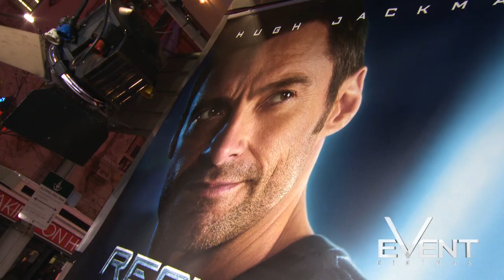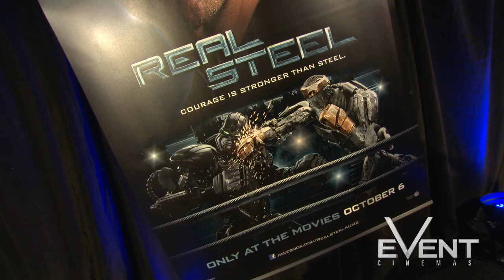Real Steel Red Carpet Premiere Sydney.mov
Darren McMullen speaks to Real Steel megastar Hugh Jackman at the Red Carpet premiere at George Street Event Cinemas Sydney.